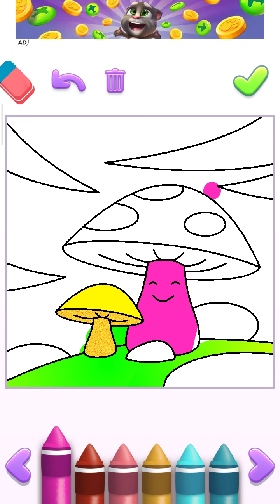Talking Tom game playing 12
Talking Tom game playing
Talking Tom game
Talking Tom